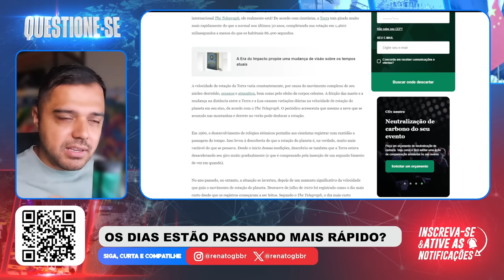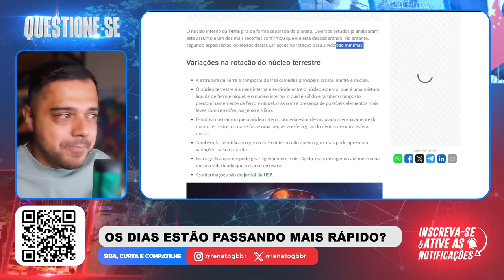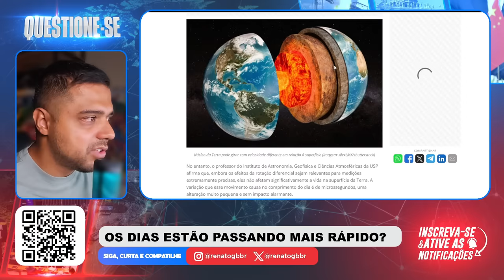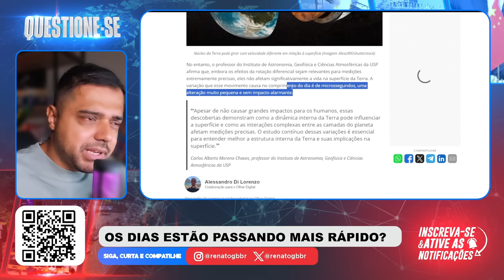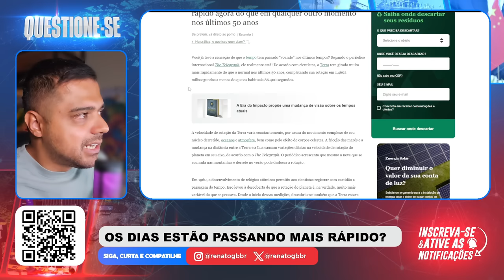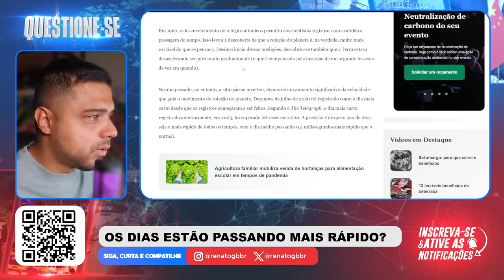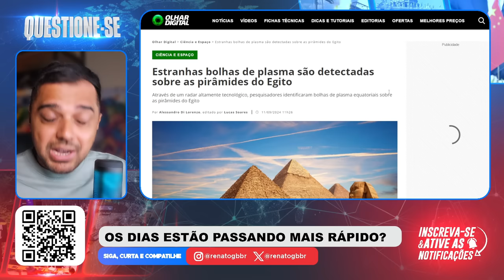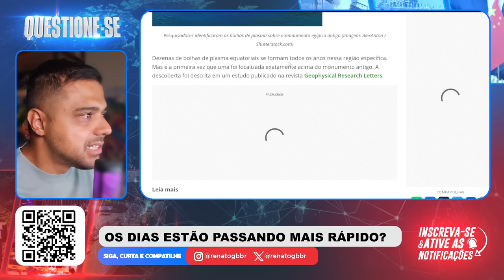POR QUE os DIAS estão PASSANDO MAIS RÁPIDO? Eis a RESPOSTA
📱 Conecte-se Comigo 📱

📝 Comente Abaixo 📝 Muitos acreditam que os dias estão passando mais rápido. Você concorda?

📱 Conecte-se Comigo 📱

📝 Comente Abaixo 📝